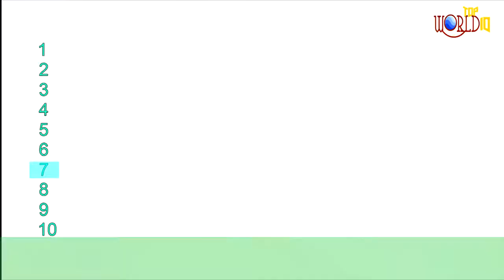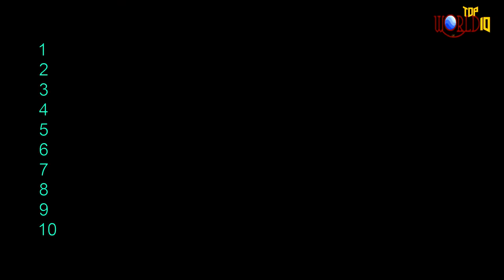Top 10 Beautiful Insects In the World | Video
Insects comprise some of most beautiful groups of creatures on the planet, including butterflies, dragonflies, bees, beetles, and moths. Here the list of 10 most beautiful insects in the world.

10 Atlas Moth:                      00:13 to 02:13
9 Glasswinged Butterfly      02:15 to 03:13
8 Blue Bottle Fly                  03:18 to 04:00
7 Praying Mentis                  04:00 to 04:50
6 Filbert Weevil                     04:51 to 05:55
5 Ladybug                               06:00 to 07:00
4 Christmas Beetle                07:03 to 08:07
3 Emerald Swallowtail       08:09 to 08:44
2 Orchid Bee                          08:50 to 09:45
1 Cecropia Moth Caterpillar 9:50 to 10:53

More keyword
green Bee